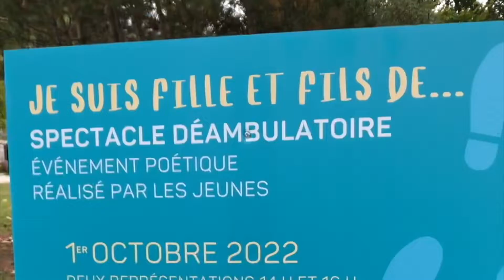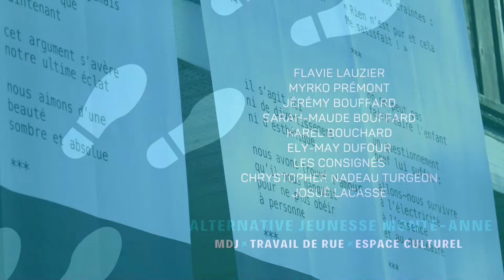Je suis fille et fils de...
Je suis fille et fils de…, est un spectacle déambulatoire de poésie réalisé par les jeunes qui fréquentent notre organisme pendant les Journées de la culture 2022. Avec Flavie Lauzier, Jérémy Bouffard et Myrko Prémont, nos trois poétesse et poètes du spectacle. Karel Bouchard, Sarah-Maude Bouffard, nos autrices-compositrices-interprètes et les Consignés, groupe de rap québécois. Ely-May Dufour, notre accessoiriste, costumière et maquilleuse. Chrystopher Nadeau Turgeon,  notre playlister musical. Et Josué Lacasse à la technique. Merci à Manon Dumas pour les photos. Merci à la Ville de Beaupré, à Madame Caroline Desbiens, députée fédérale de Beauport - Côte-de-Beaupré - Île d'Orléans - Charlevoix et à toues les personnes qui ont assistées aux deux représentations.